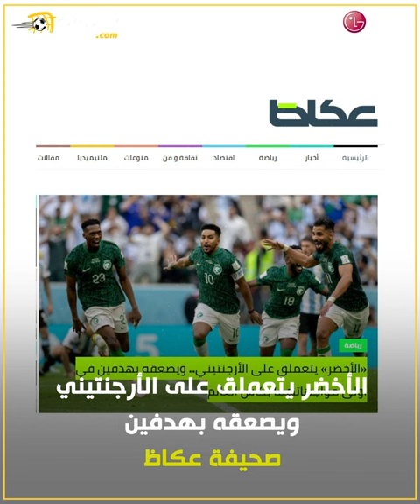أخضر يرفع الرأس.. الصحف السعودية تتغني بمنتخبها بعناوين صاخبة عقب الفوز التاريخي على ميسي ورفاقه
"جبال طويق السعودية تحجب شمس الأرجنتين" 🌞🌒
"الأخضر يغلق ملف الأرجنتين في 5 دقائق" 5⃣⏱🔥
الصحف السعودية تتغني بمنتخبها بعناوين صاخبة عقب الفوز التاريخي على ميسي ورفاقه 🇸🇦🔥🔝